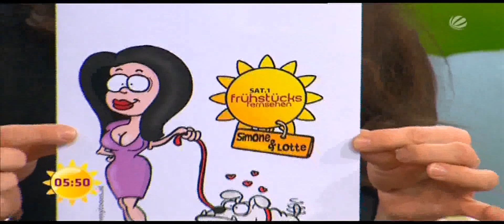SAT 1 Frühstücksfernsehen mit RK-Toon Cartoonist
RK-Toon Cartoonist